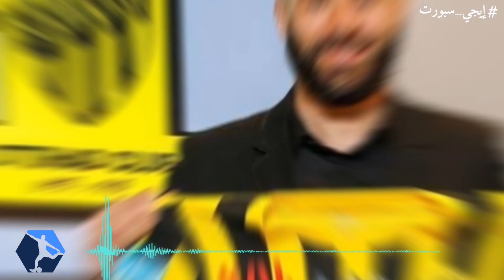رسميا.. نجولو كانتي ينضم الي الاتحاد السعودي براتب خرافي ليصبح ثاني اللاعبين الفرنسيين في الفريق